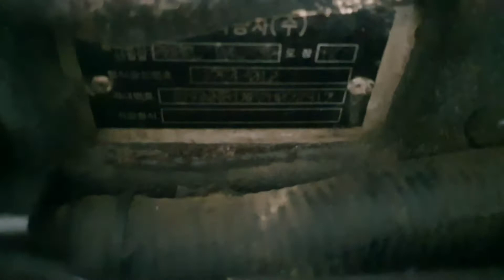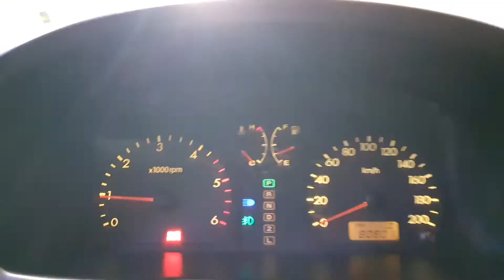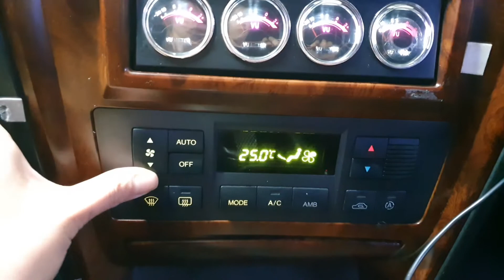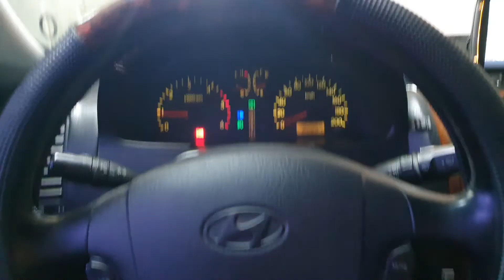2002 Hyundai Terracan JX290 4WD NAVI+REARCAM A/T/MS072317